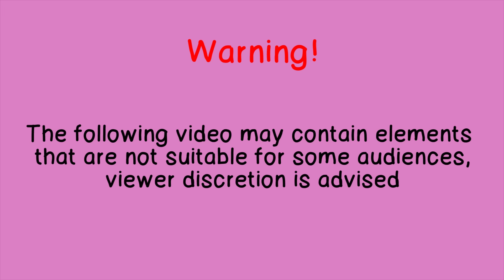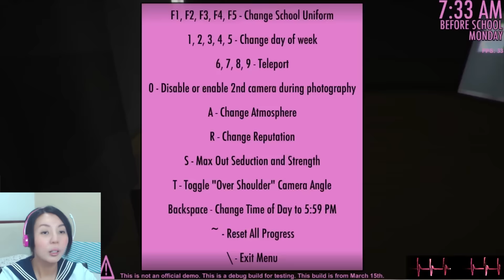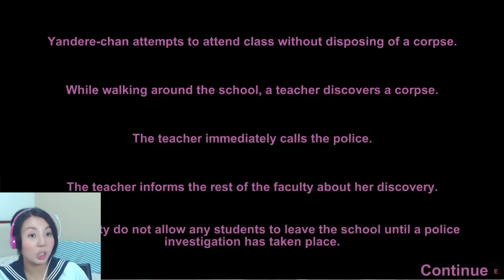How to get inside the info club! Real yandere plays yandere simulator